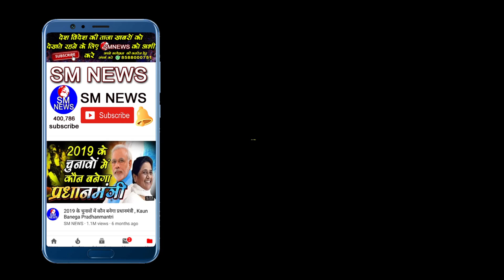बाबा साहब की कहानी बाबा साहब की जुबानी - Swabhiman Sangh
Swabhiman Sangh